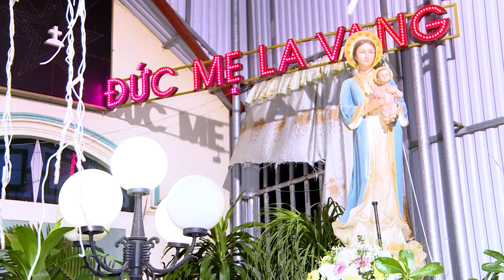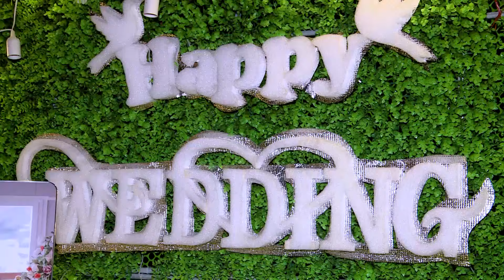Lễ Thành Hôn Tuấn Lại & Thương Mến Ngày 14/11/2019